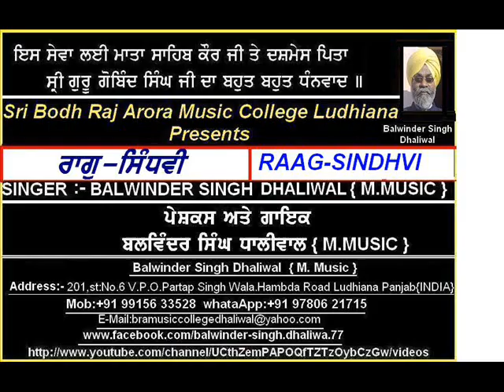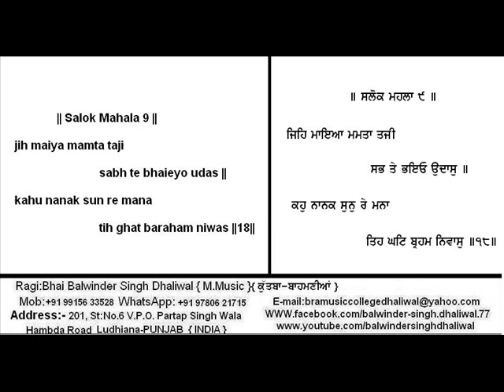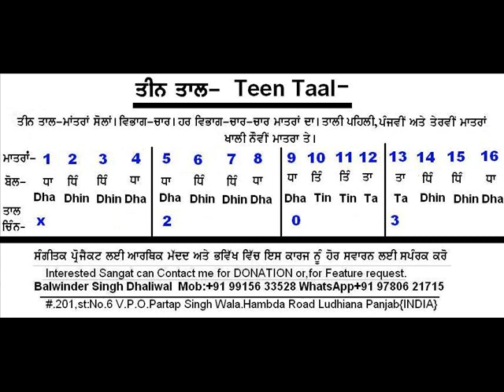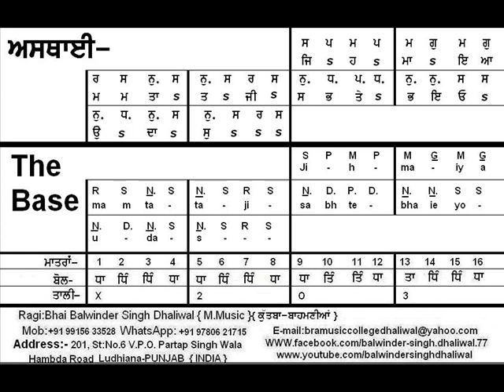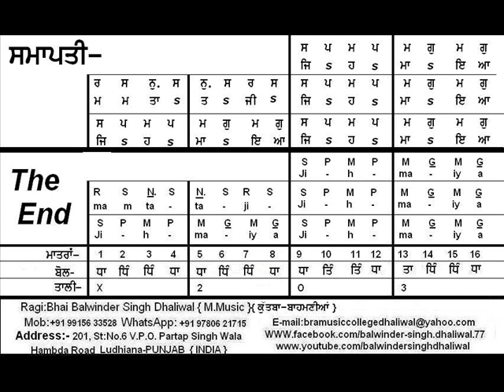RAAG SINDHVI TEEN TAAL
Learn raag sindhvi teen taal.